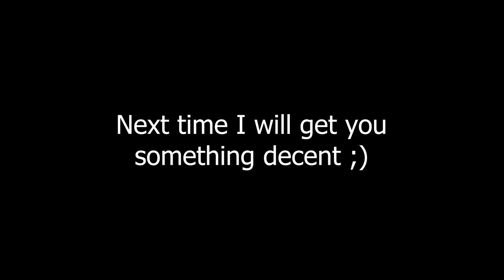Last extract campings before 0.13 patch (featuring GL40)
So I played a couple of raids during the pre-wipe events when scavs got gls in their hands and I couldn't resist the urge to extract camp with these boomsticks.

Chemia Nowa Era Main Theme